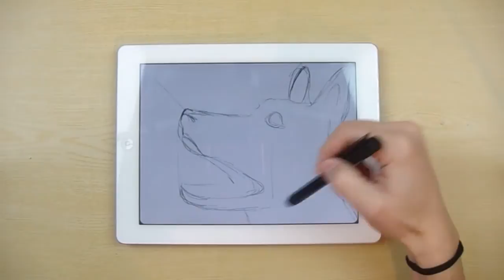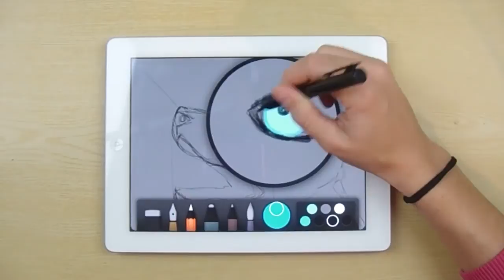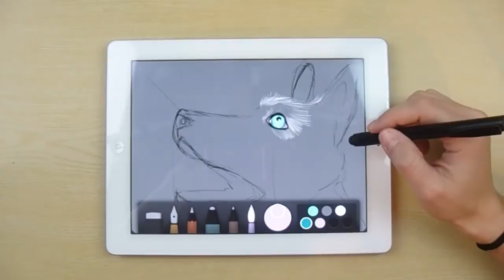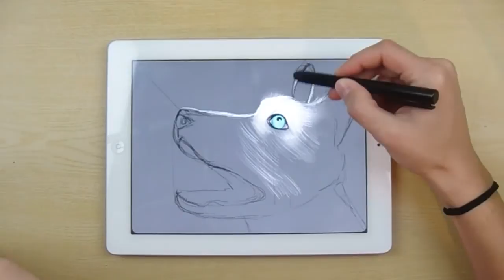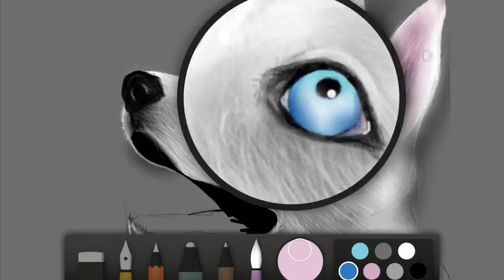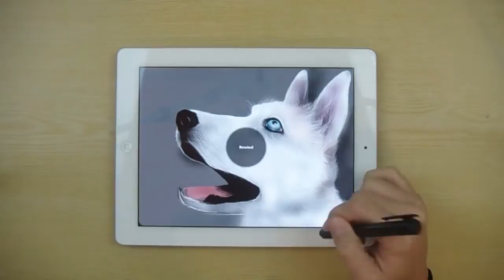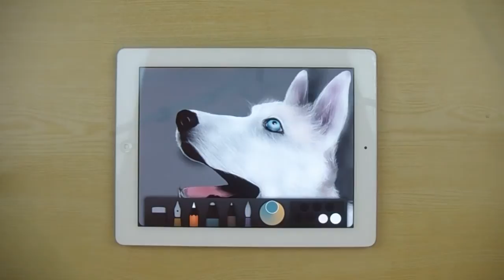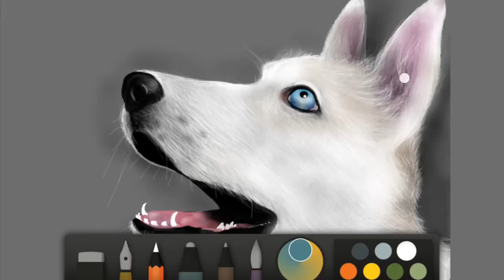How to draw a husky dog on ipad with: Paper by fiftythree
Drawing on ipad with Paper by FiftyThree
It took me: 2 hour 20 minutes

Follow Me

''Dont Look'' by Silent Partner